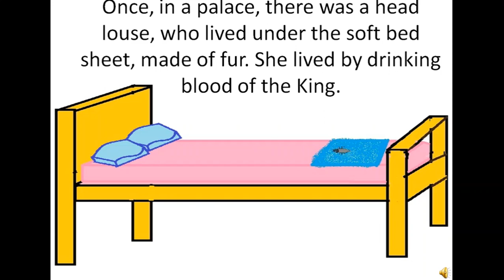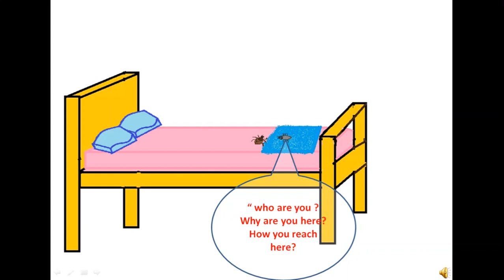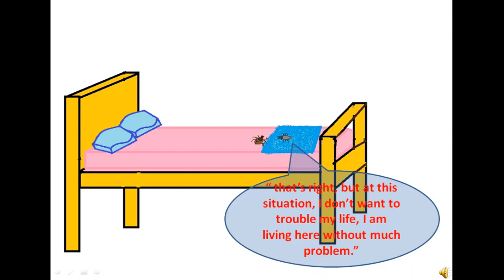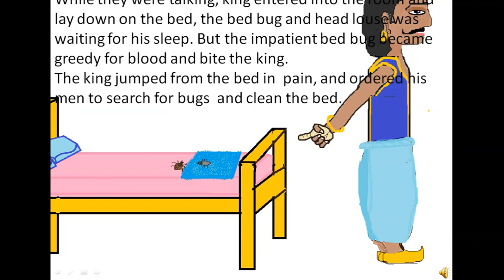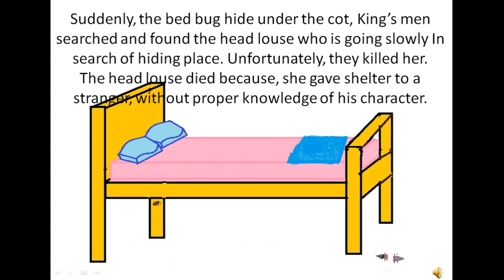The head louse and the bedbug - short moral story for kids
This story is taken from famouse panchatanra. A louse lived in a palace by drinking kings blood.  A bedbug reached there. He wanted to drink kings blood. At first louse refused. But at last she agreed with a demand that bedbug should follow her instructions. He agreed but bedbugs are impatient by nature,  didn't wait till King's sleep.  He bite the king. King ordered his men to clean his bed by removing the bugs.  The cunning bedbug hide under the cot but the louse, who move slowly caught by King's men and she lose her life by giving shelter to a stranger.